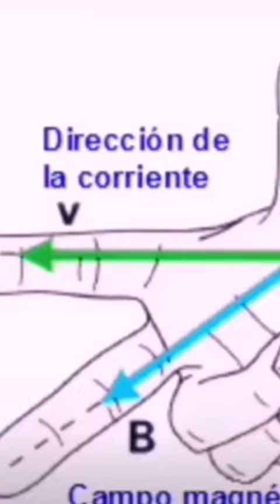Hendrik Antoon Lorentz